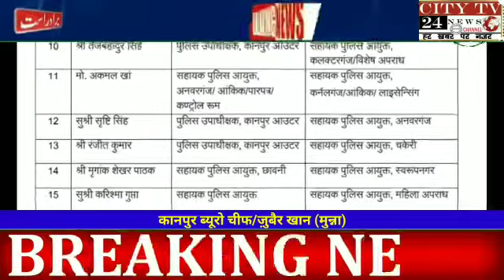बाबू पुरवा एसीपी आलोक सिंह बने एसीपी बिल्हौरएसीपी नजीराबाद यातायत द्वितीय संतोष कुमार सिंह बने